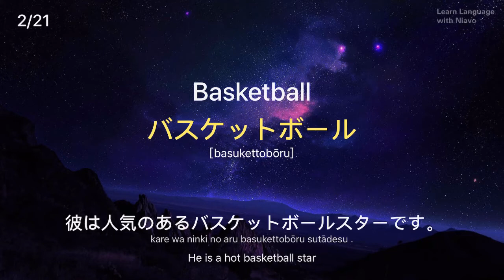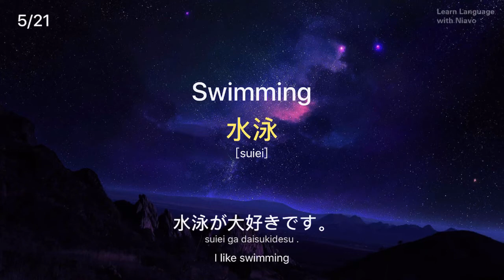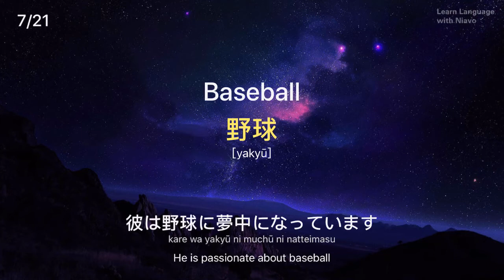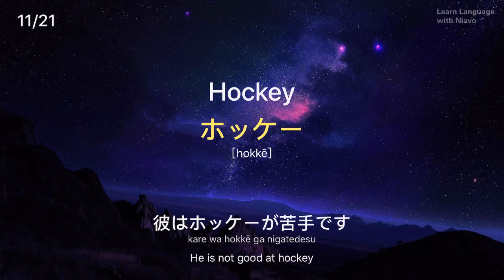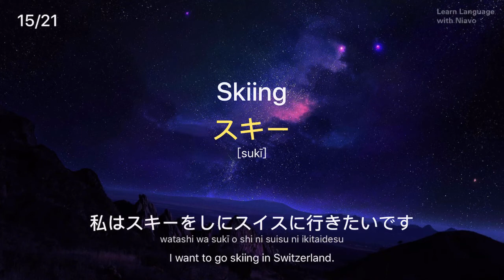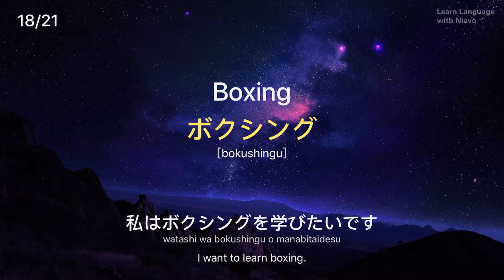Sports Vocab in Japanese | Learn Japanese Vocabulary | how to learn japanese | learning japanese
This is the best video to learn Japanese and boost your Japanese vocabulary.

In this video, we will teach you the most common Japanese words about Sports that you must know if you're a an absolute Japanese beginner. This would be a great introduction to learning Japanese.

This is the perfect place to start if you want to learn Japanese, and improve both your Japanese listening and writing skills. After watching this video, you'll know how to learn Japanese vocabulary faster!